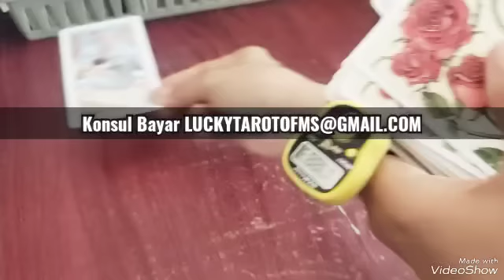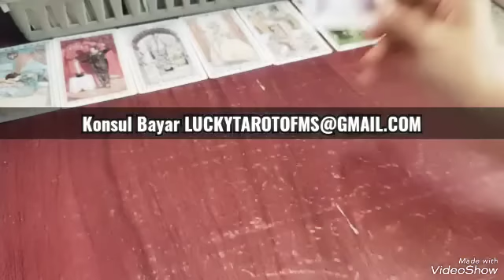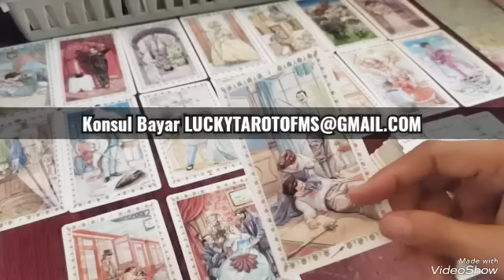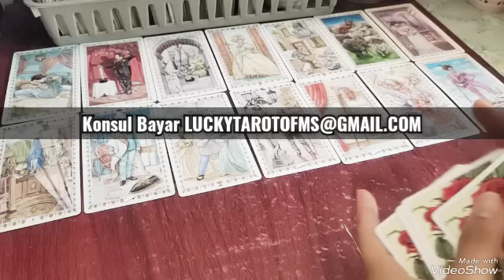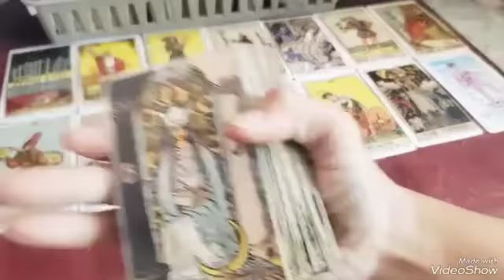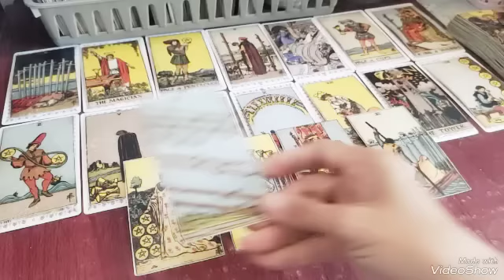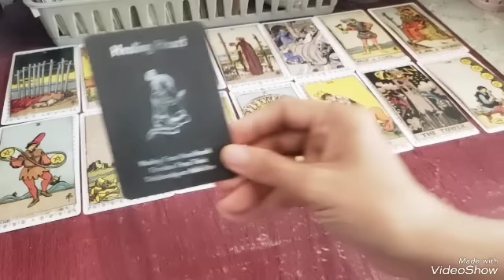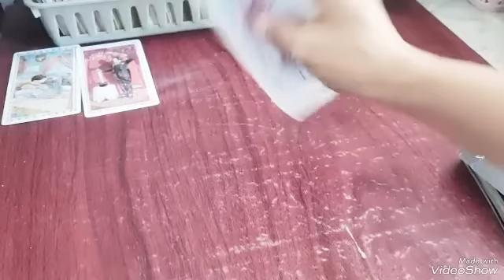HUKUM KARMA BURUK SELALU BOLAK BALIK DALAM HIDUP DM,DM HRS BENAR2 BENAHI DIRI TUK RAIH KARMA BAIK.